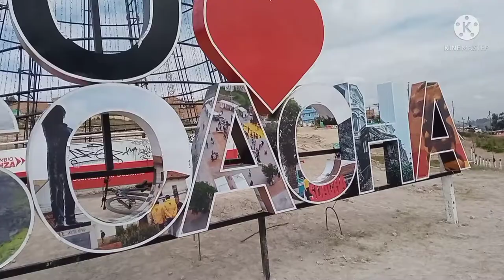ALUMBRADO SOACHA 2021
navidades colombia 2021